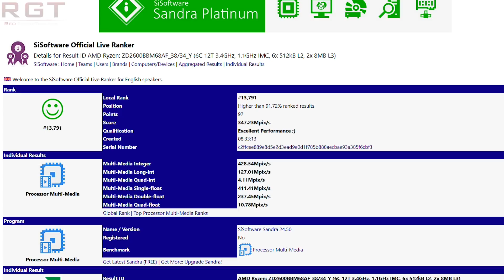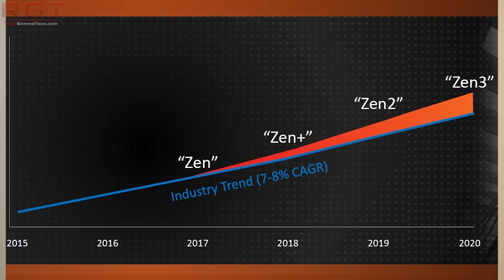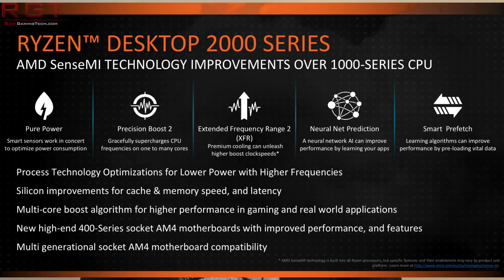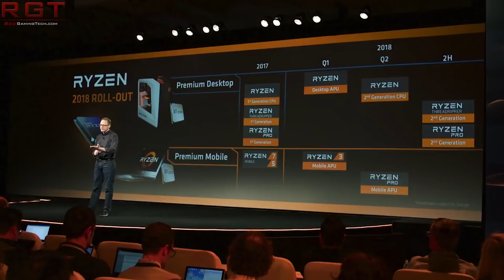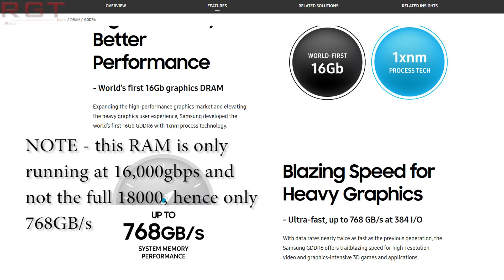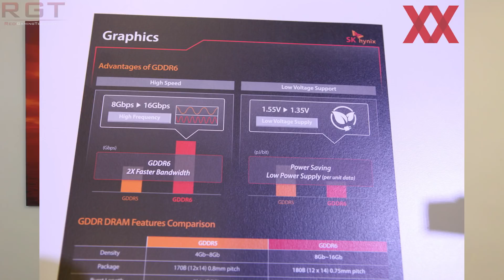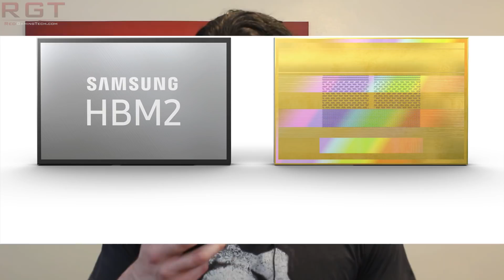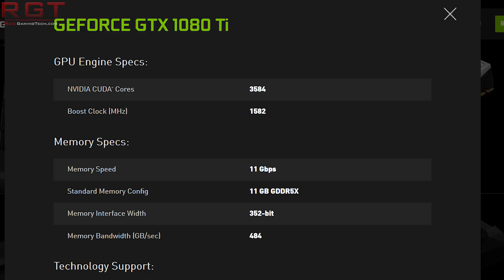Ryzen 5 2600 Engineering Sample Specs Leak | At Least 200Mhz Faster | GDDR6 Launched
AMD's Ryzen 5 2600 specs have shown up in Sisoft Sandra database, assuming these leaks are accurate, this means that we're looking at 'just' 200mhz faster than currently. With that said, this is highly unlikely to be final production silicone, and thus it's very much more likely that we're seeing only early clocks speeds.

With 12nm, we generally see about 10 percent clock speed improvements over 14nm.

Meanwhile, Samsung have started mass production of next generation gddr6, with 16Gb size and clock speeds of 18gbps,